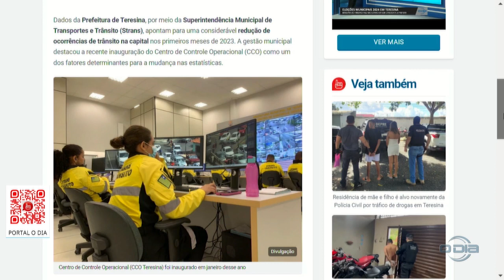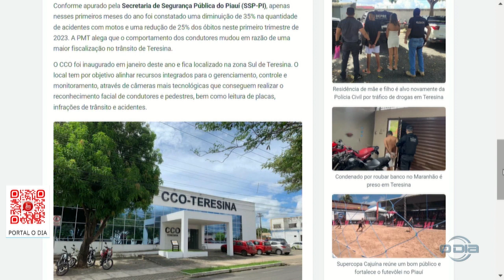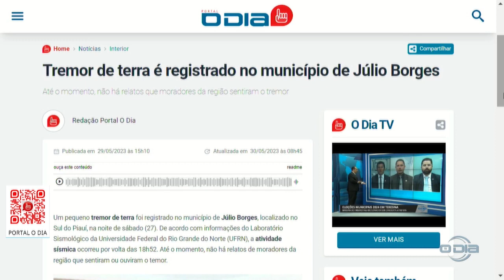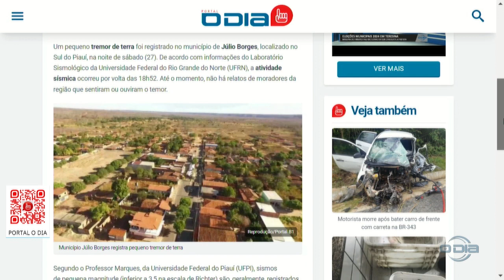Notícias do Portal O Dia no programa Bom Dia News 30 05 2023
Bom Dia News: Segunda a Sexta (08h).

Rota do Dia: Segunda a Sexta (11h40).

Jornal O Dia News: Segunda a Sexta (13h00).

100% Forró: Sábados (10h), com reprises aos Domingos no mesmo horário.